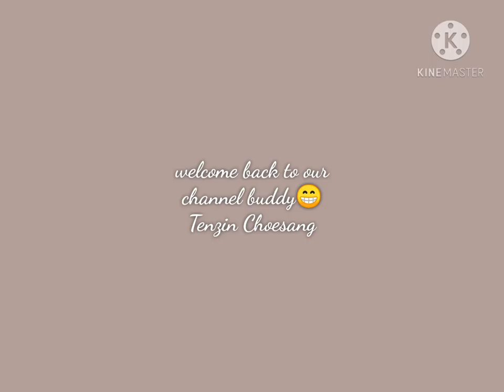TEZPUR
view Of Tezpur Assam